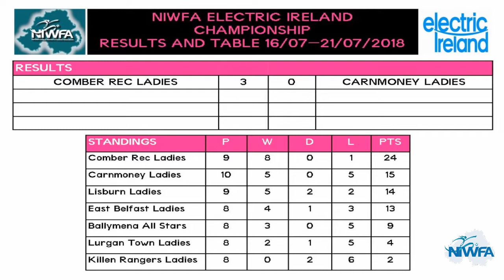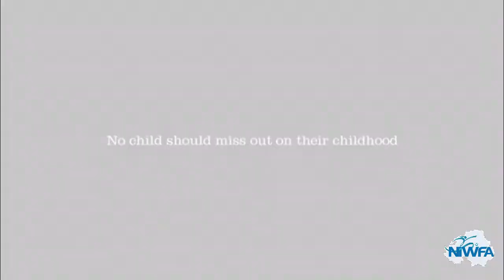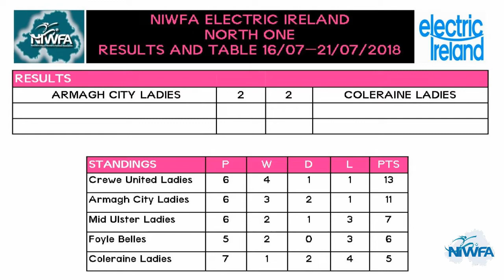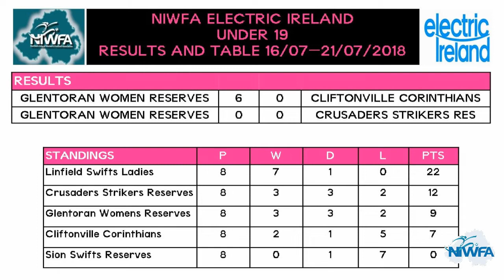NI Womens Football Association Weekly review Ep 12 22/07/18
Episode 12 of the NI Women's FA TV weekly review show features match highlights from the Championship game between Comber Rec Ladies v Carnmoney Ladies along with post match interviews with players Olivia Brown and Hollie Johnston.

This episode  is presented once again by Éadaoin Ní Chiarráin & Colin Hopkins and as well as match highlights it also features an exclusive interview with Ballymacash Young Ladies head coach Richard Hunter and player Emma Gillespie along with our usual weekly round up of all the results from around the NIWFA leagues.